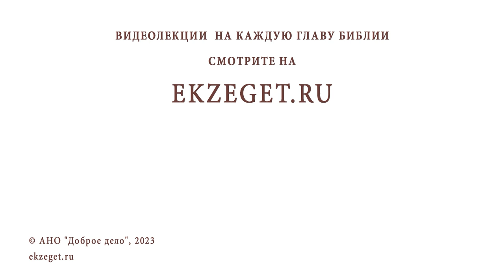КАК ПОМОЧЬ НЕКРЕЩЕНОМУ РОДСТВЕННИКУ ПРИЙТИ К ВЕРЕ ? Священник Владислав Береговой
Команда Экзегет.

На библейском портале Экзегет вместе со священником Владиславом Береговым отвечаем на вопрос: "Как помочь некрещеному родственнику прийти к вере?"

🔸  Помощь ближнему
🔸  Молитва
🔸  Воля Божия
🔸  Обращение в веру
🔸  Христианская жизнь